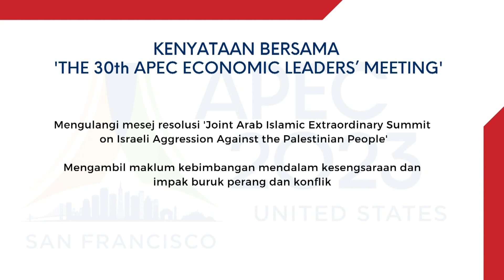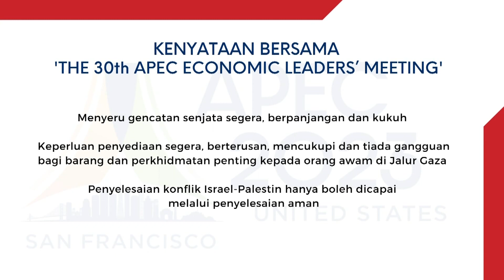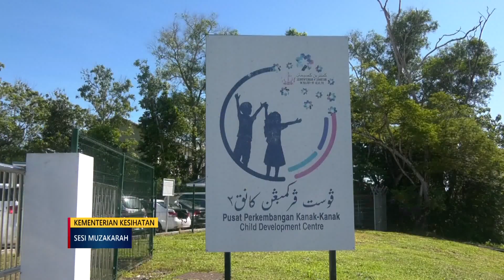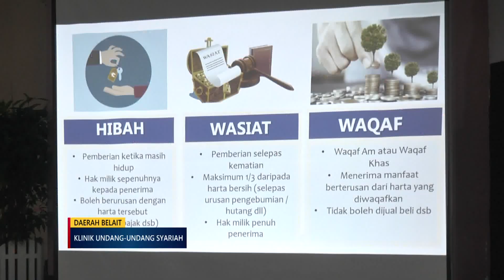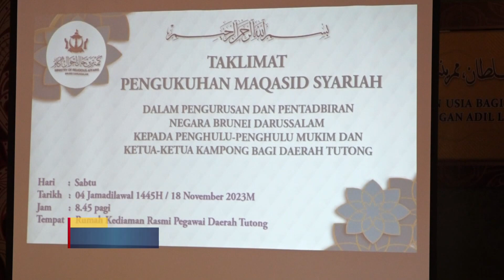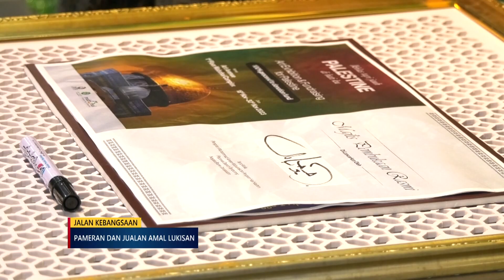Berita Jam 9, 19 November 2023